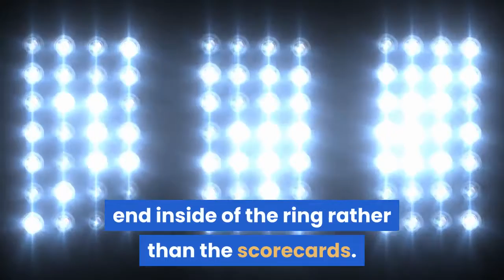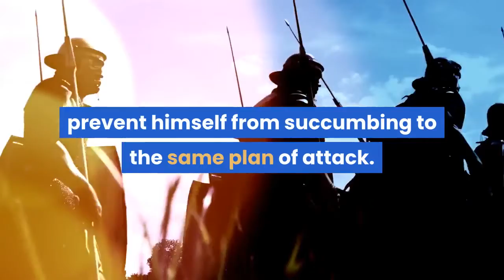UFC 264 Conor McGregor Vs Dustin Poirier Betting Odds Picks &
The Conor McGregor and Dustin Poirier trilogy is scheduled to conclude tonight, as the UFC’s top lightweights headline UFC 264. With the fighters having split the first two meetings, each by knockout, analysts and sports bettors are expecting an exciting and relatively evenly matched finale. UFC betting odds have pegged Dustin Poirier as a small -132 favorite over Conor McGregor, listed at +112. With the fight going the distance available at +300, oddsmakers are expecting this this matchup to end inside of the ring rather than the scorecards. It was Poirier who bested McGregor in their last bout, wearing down Conor’s foundation with a relentless barrage of left calf kicks. This assault forced McGregor to adjust his weight to the left to better absorb the blows. Consequentially, the kick also allowed Dustin to shield his chin from McGregor’s most lethal weapon - his left hand. McGregor will be better prepared to counter this strategy this time, and Poirier will need to rely on a more well-rounded attack to break through McGregor’s defenses. While Conor might be the most vocal of the pair, it is Dustin who is bringing in a new shade of confidence into this fight. With the betting odds on his side, he is buying into the hype and truly feels that this is his fight to lose. We have seen overconfidence cost fighters numerous times before, and Poirier almost looks and feels somewhat undervalued in this fight. Even as the -132 favorite, his resume and recent history could easily justify him being on offer as high as -200. Poirier did come into the previous fight with a well calculated game plan that he was able to execute to near perfection. Yet, his ultimate victory easily overshadowed the fact that it was McGregor who won the first round. Poirier’s leg kicks are the reason fans are seeing this matchup for a third time, and McGregor has to have some sort of plan to prevent himself from succumbing to the same plan of attack. The victor for tonight’s fight has already been decided in the preparations, and if the McGregor team has found a way to neutralize Poirier’s attack, it will be Conor McGregor who walks away as the victor and puts this rivalry to bed once and for all. Conor McGregor vs Dustin Poirier Betting Odds Via BetOnline.agConor McGregor vs Dustin Poirier - Method of Victory